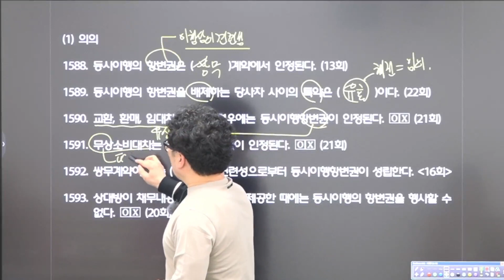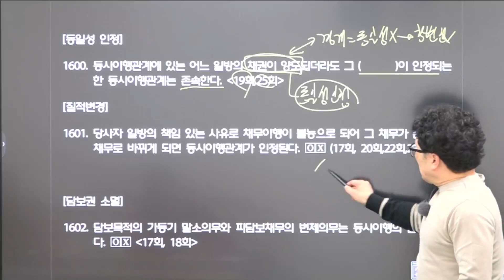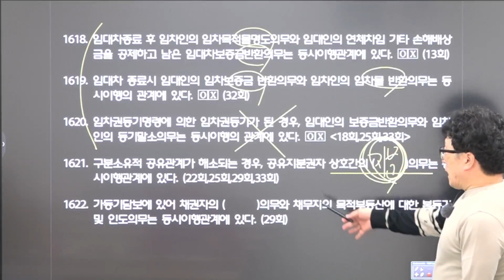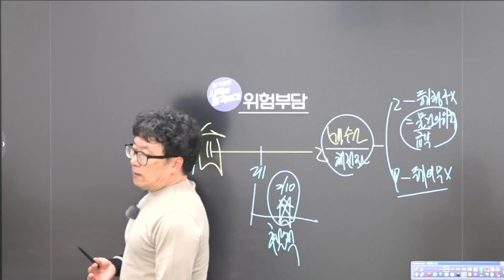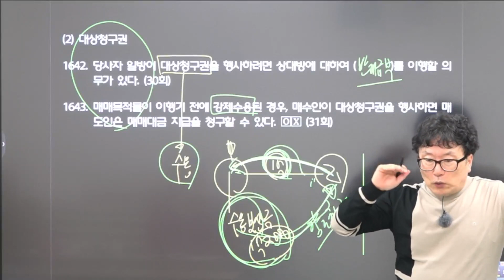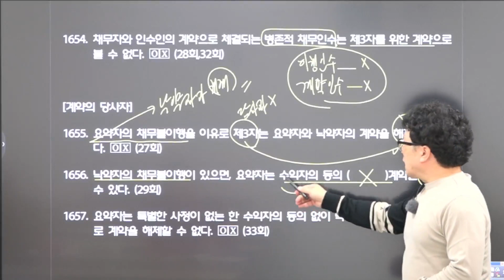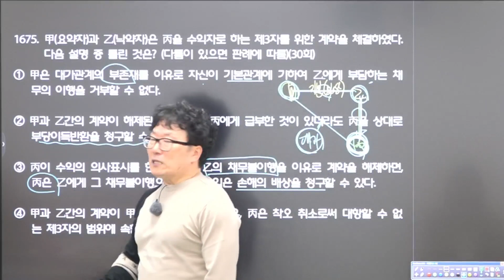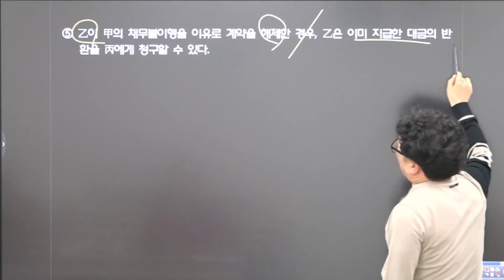2023년 제12회~제33회 공인중개사민법 기출문제 빵구노트식 기출지문1000제 [채권법 - 동시이행항변권, 위험부담, 제3자를위한계약] 박기인교수 해설 추천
제12회부터 제33회까지 23년분 기출무제를 철저히 분석하여 빵구노트식 기출지문정리로서 자기주도적 학습이 가능하도록 제작된 강의

네이버밴드 [ 민법천사 박기인]
자료 다운로드 - 네이버 밴드 [ 민법천사 박기인]

유튜브채널 [ 합격닷컴 ]

강의 및 교재문의
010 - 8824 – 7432